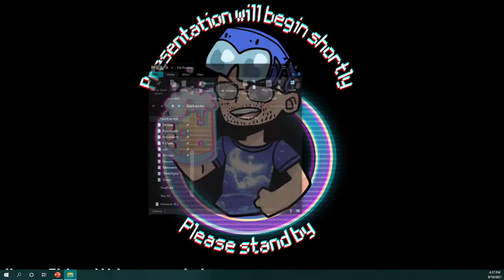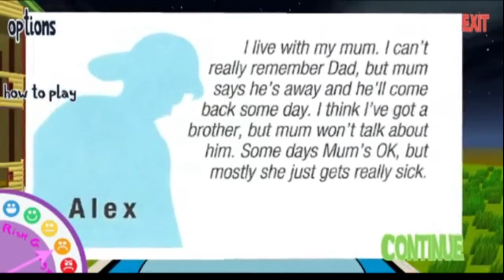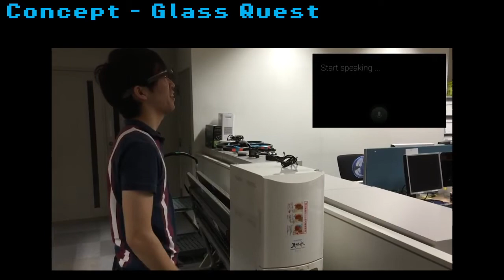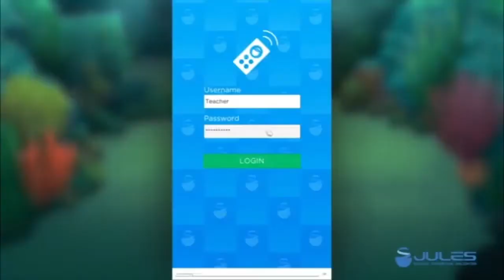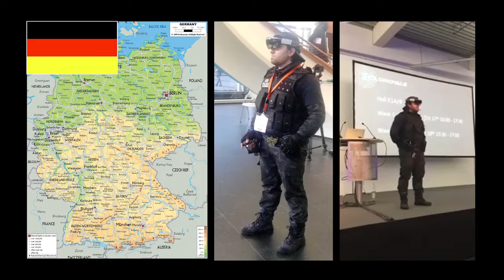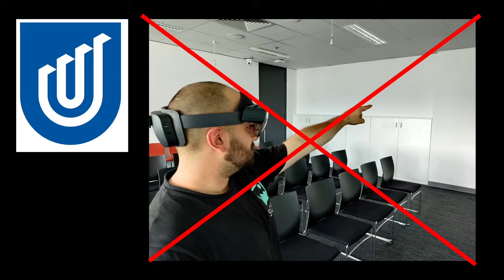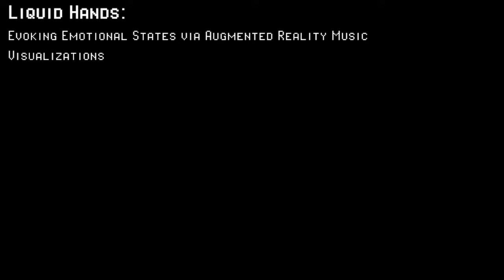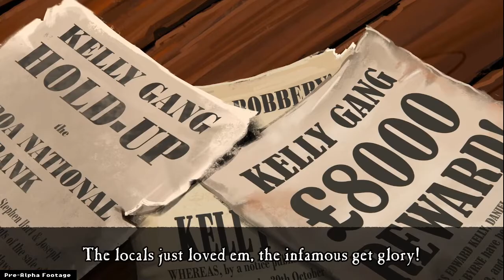An Introduction: Dr. Damo with a side serving of refreshing BEER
The first of several talks within the BEER Circuit, where Dr. Damo (Founder and CTO) Goes over his development life journey.
Talk begins at 7:30